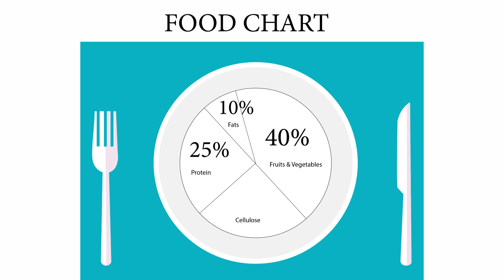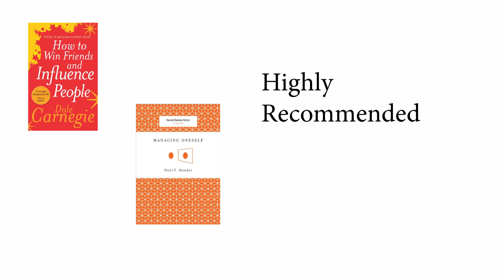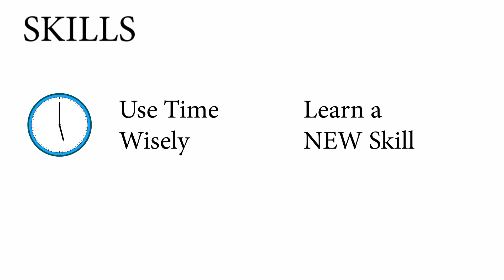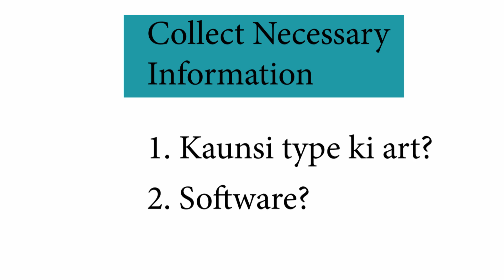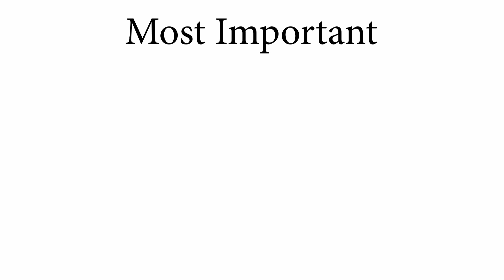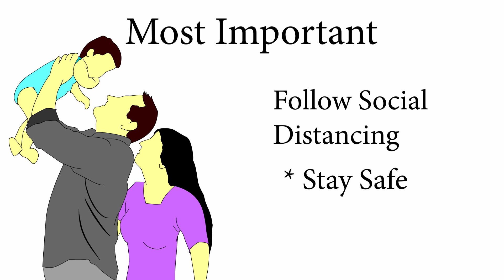Lockdown & Social Distancing Time - Ghar me kya kre? | Important Things we can do at home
Lockdown & Social Distancing Time - Things to do at Home
2D animation

Few works are mentioned in the video which we can do at home in lockdown time-
1. Health
2. Read Self-help books & also can do Blogging
3. Learn a new skill
4.Family- the best time to spend with family